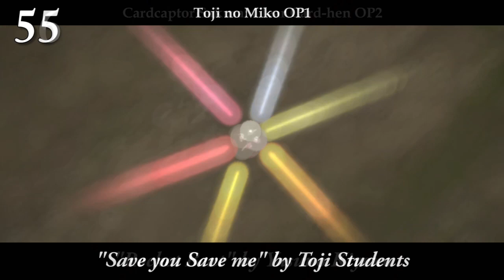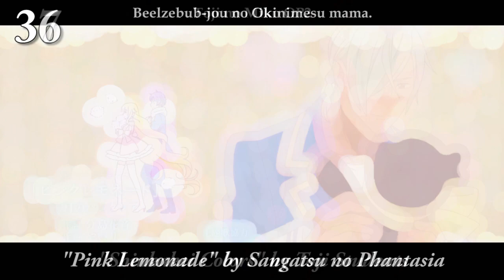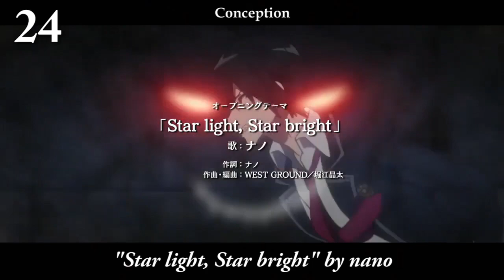My Top 60 Anime Openings of 2018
This year proved to be colossally better than the last one. Especially with a strong Spring and Fall turning out. Since there were a few songs that would kinda bother me if they didn't make my yearly cutoff, I extended my list to a top 60, also considering the fact that there are a lot more good openings this year. In fact, my top 7 this year consists of all 10s, and a lot more strong openings make up more of the yearly list than usual.

What's your favorite opening from 2018?

All credits go the users of the respective songs in this video. If anything, this acts as a promotion for all the artists involved.